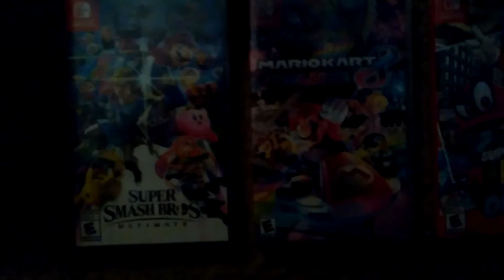Nintendo Switch Collection 2019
This is My Nintendo Switch Collection For 2019